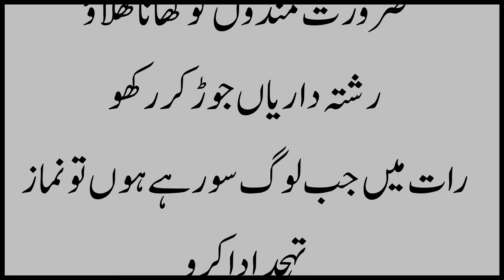Sirf Yeh Kaam Kar Loo | Hazrat Muhammad SAW Nay Farmaya | Maheera Studio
Maheera Studio is going to share with you a new video about Sirf Yeh Kaam Kar Loo.Hazrat Muhammad SAW Nay Farmaya Sirf yeh kaam kar loot um salamti kay sath jannat main dakhil ho jaogay. Sirf yeh kaam Salam ko aam karo, Zaroorat Mandoon ko Khana Khilaoo. Rishta Dariyon ko joor kar rakhoo. Raat ko jab log soo rahay hoon to namaz tahajjud ada karo. Tum salamti kay sath jannat main dakhil ho jaogay.